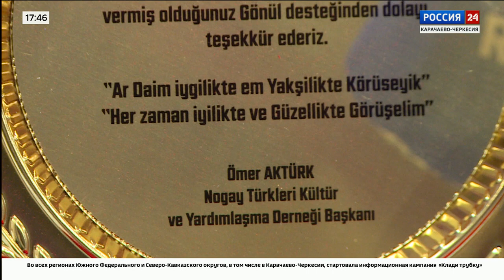Интервью. Кошали Зарманбетов. Эфир от 18.09.2024